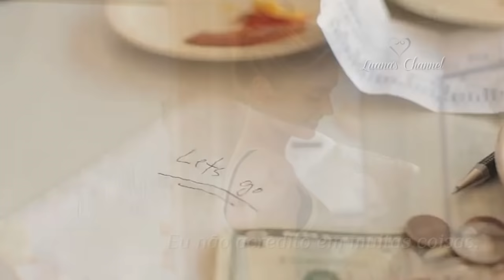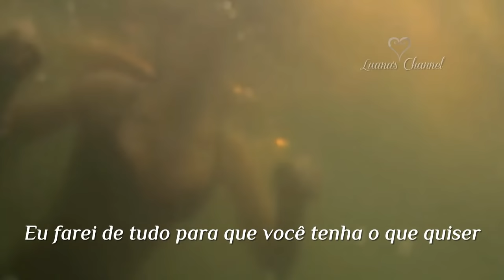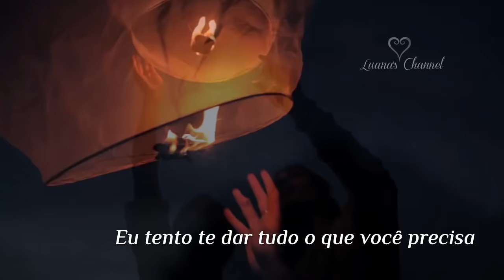Simply Red For Your Babies (Tradução) HD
For fan entertainment purposes only LuanaCamara Trilha Sonora I Love Paraisópolis Tema Internacional de Soraya Benjamin e Margot SimplyRed For Your Babies (Tradução) HD 2015 (Lyric Video) Official de Letícia Spiller (Seu filho Benjamin) Ana Carolina Coisas Tema de Margot...